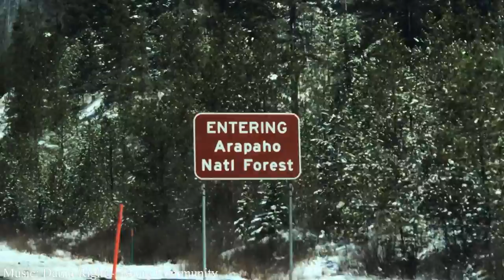A Basin Day #1 - Life in Denver, CO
The lady and I took a short trip for some spring snowboarding at A Basin May 24th 2019. Perfect Day!!